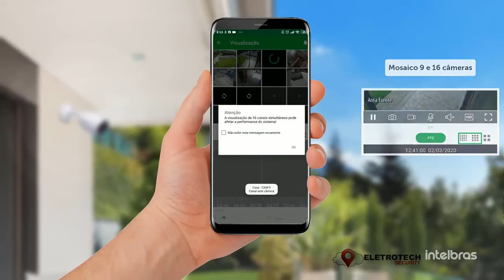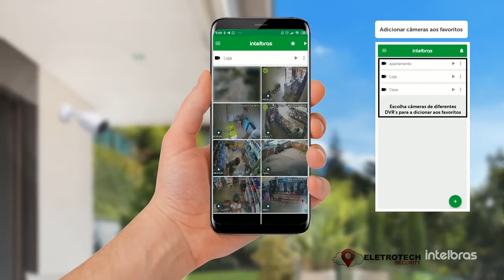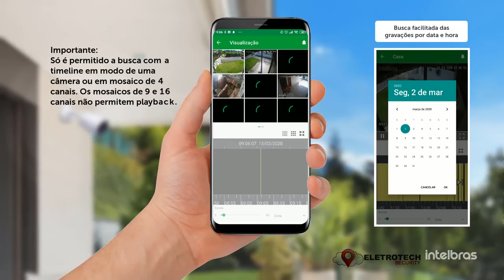Novas funcionalidades ISIC Lite 2.0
Aplicativo ISIC Lite 2.0